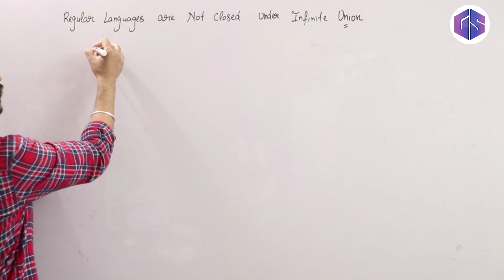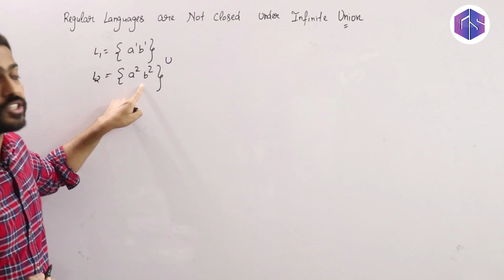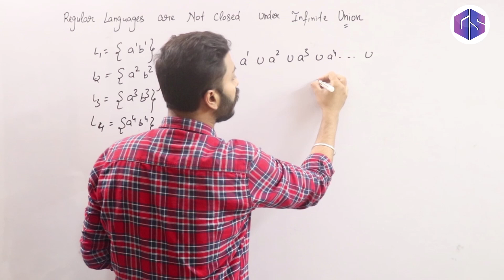Lec-36: Regular languages Not Closed under Infinite Union | TOC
Regular languages are closed in most of the operations. There are few operations in which they are not closed. So, here Varun sir has discussed the concept of Regular languages Not Closed under Infinite Union.